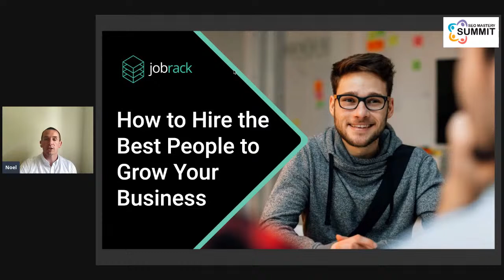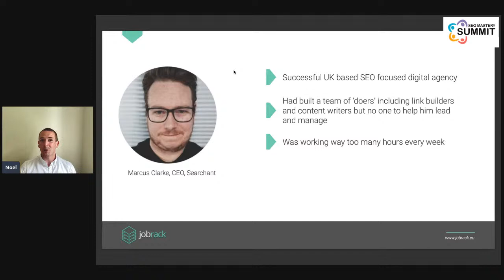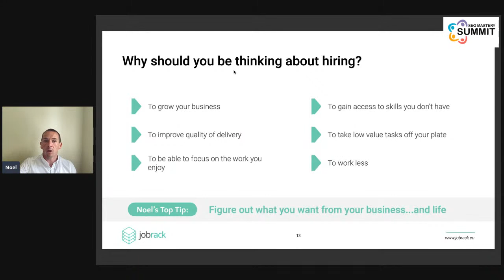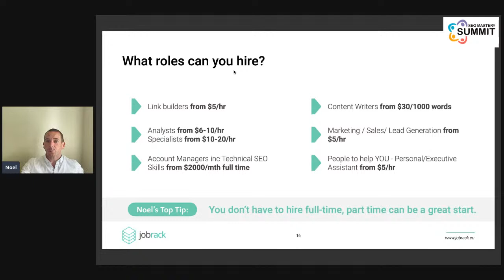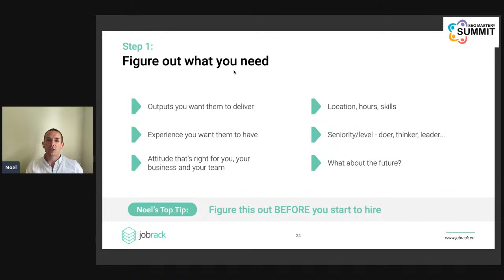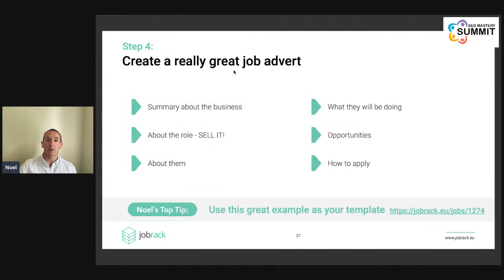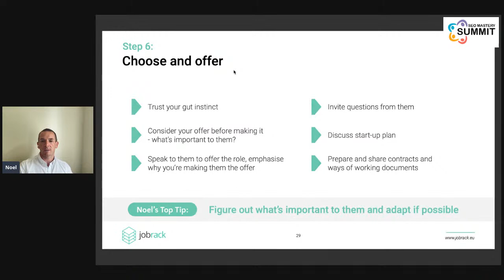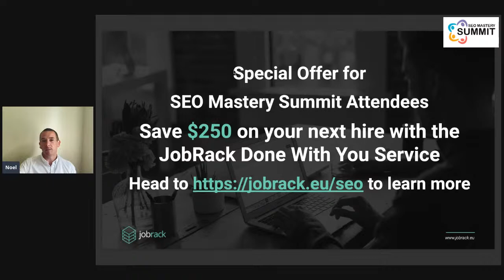How to hire the best people to grow your business with Noel Andrews